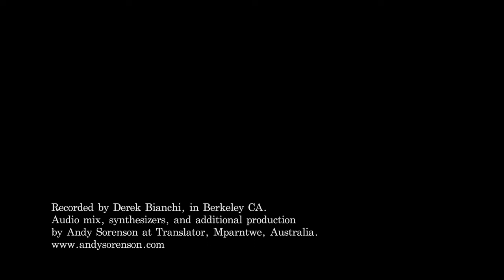Stardust by Janet Noguera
Stardust is the 2nd single from my forthcoming album, Myriad Worlds. It's a through-composed, atmospheric, predominantly minimalist piece, in which sections keep developing slowly with a small variation of the previous section. Influenced by Steve Reich and inspired by cosmology and the most poetic things in physics.

It's an instrumental guitar piece and it features the cosmic sounds & synths of Andy Sorenson. I hope it makes your day a little brighter.
“Even through your hardest days, remember we are all made of stardust.” - Carl Sagan

★Tabs/Score soon available on my website!

Credits:
Recorded by Derek Bianchi, in Berkeley CA.
Audio mix, synths, and additional production
by Andy Sorenson at Translator, Mparntwe, Australia.